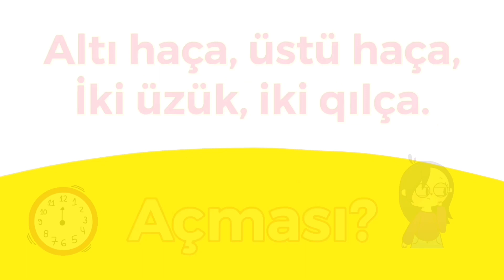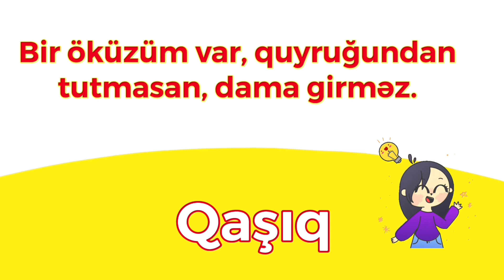Tap tapmaca 8-ci hissə - Yeni tapmacalar (tapmacalar və cavabları)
Əziz Balacalar. Gəlin birlikdə tapmacalar və cavablarını izləyək.

Teqler: maraqlı tapmacalar, maraqli tapmacalar, tapmaca, tapmacalar, gülməli tapmacalar, gulmeli tapmacalar, tap tapmaca

Əziz Balacalar, buyurub videomuzu izləyə bilərsiniz. Bu videoda siz çox maraqlı tapmacalar görüb və çox maraqlı cavablar eşidə biləcəksiz. Videomuzu bizlədikdən sonra bəyənməyi və öz fikirlərinizi bizimlə bölüşməyi unutmayın. Hələlik.

Kanalda bütün müəllif hüquqları qorunur. Video'nun başqa youtube kanallarinda yayımlanması qadağandır !!!